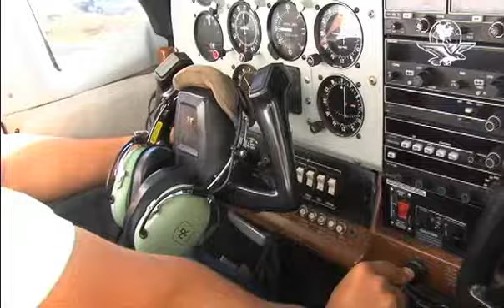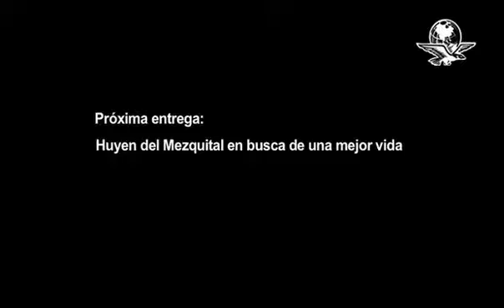Desnutrición, lo que dejó la sequía en Durango